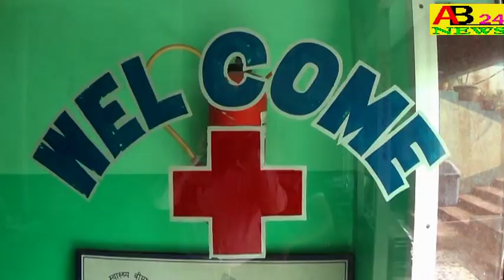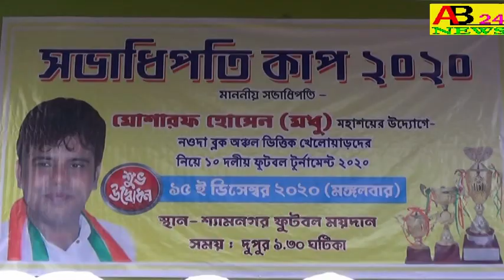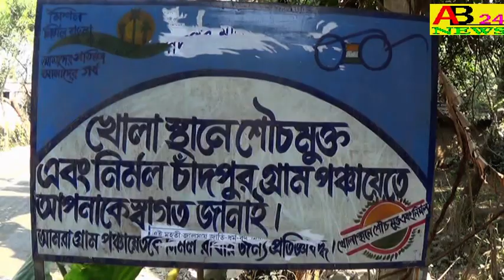বিখ্যাত সঙ্গীত শিল্পী সৌমেন হাজারীর গানের তালে মেতে উঠলো খেলার মাঠ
THE PLAY GROUND WAS FILLED WITH THE SONGS OF FAMOUS MUSICIAN SOUMEN HAZARI.